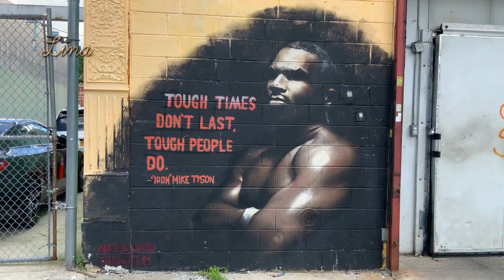THE BEAUTY OF NEW YORK IN 4 MINUTES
A short video with highlights of what New York has best to offer - just a little part of the imensity and diversity that this city is all about.